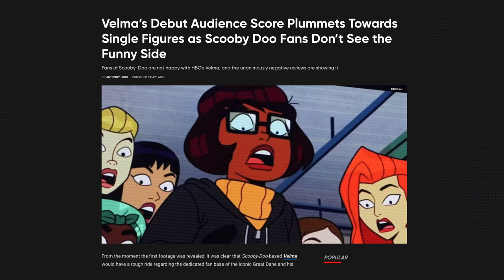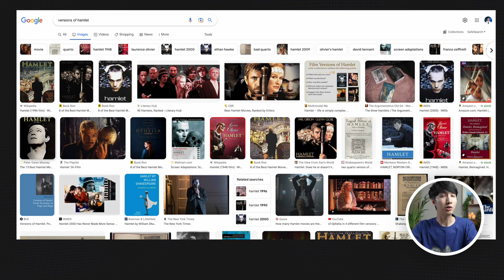Velma HBO Hate Worst Show Ever?